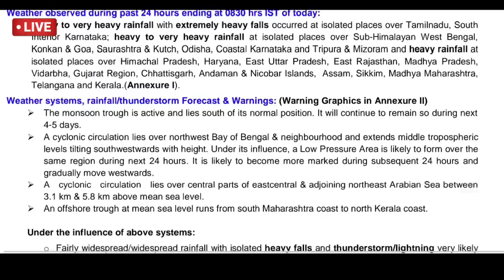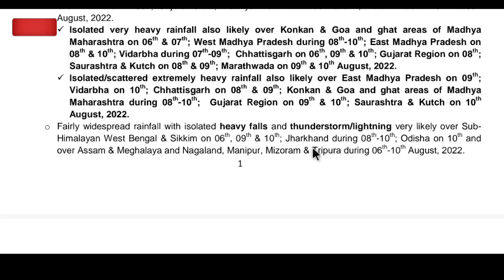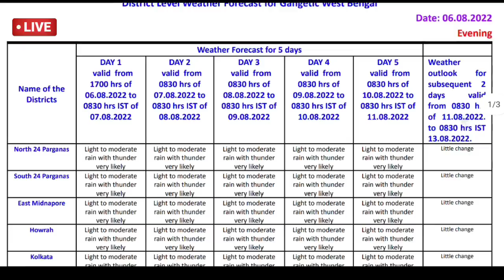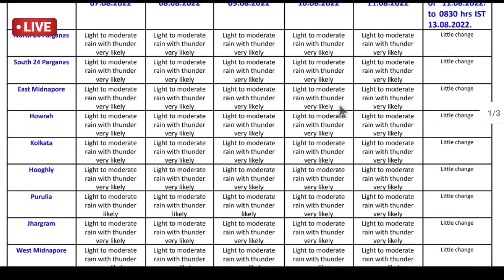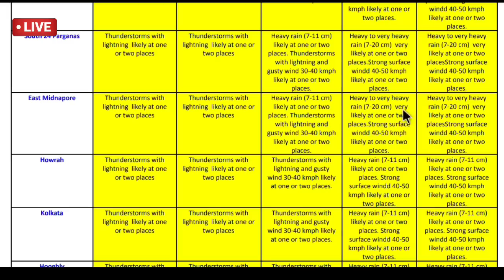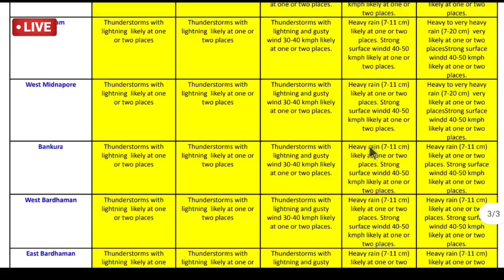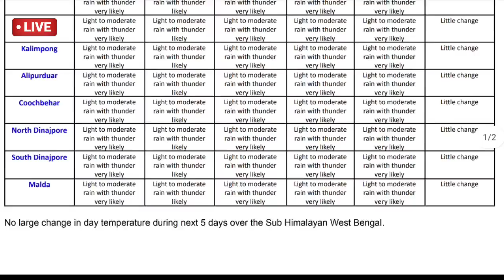🔴Live: বিপদ! গভীর হবে নিম্নচাপ,শক্তি বাড়বে, বাংলায় ভারী অতি ভারী বৃষ্টির সতর্কতা, ঝড় হবে, weather